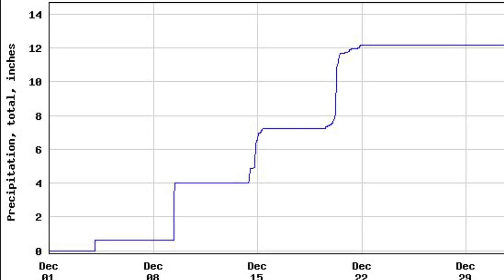Channel 1AB-1 January 30, 2019 after Jan 21 - 27 rainfall and Dec 2018 12 inches rainfall